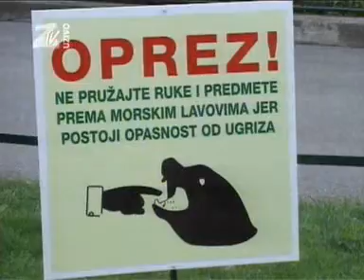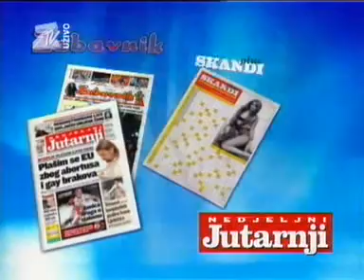Nightmare Stage (Noćna Mora) - Posjet Zooloskom vrtu